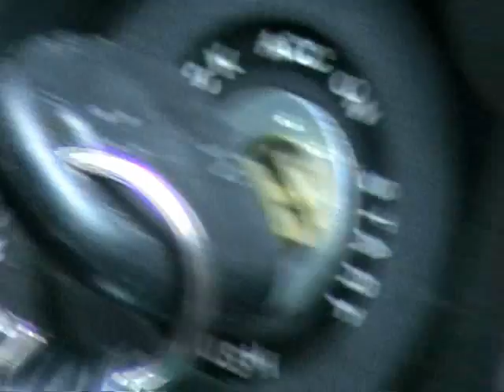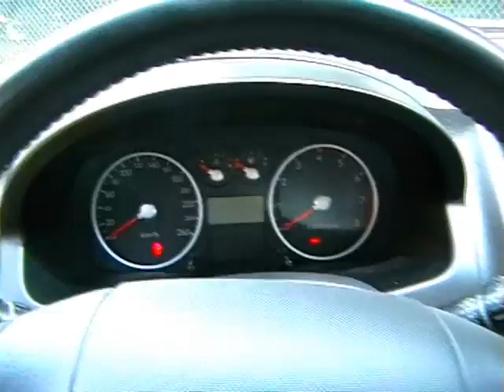Hyundai Coupé (Tiburon Tuscani) 2003 - Video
My second car - Hyundai Coupé (Tiburon Tuscani) 2003